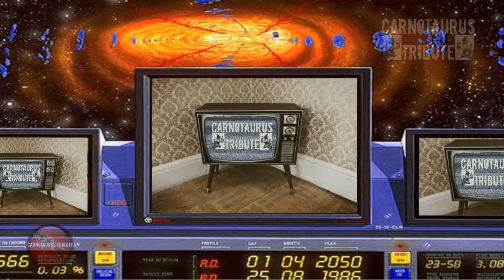Carnotaurus Tribute (Dino Songs) Wasted Years ( Iron Maiden Cover)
Iron Maiden - Wasted Years - from 1986's Somewhere In Time
Carnotaurus Tribute é uma Web Band Fictícia formada por três Dinossauros da espécie   (Carnotaurus sastrei, do latim "touro carnívoro") Seu criador o Músico Adriano Silva E. Teve a ideia de editar músicas de seus ídolos depois que viu seu filho Samuel(que adora dinossauros) cantando as músicas com a voz grossa imitando um dinossauro.
O Carnotaurus nada mais é uma grande homenagem tanto para seus ídolos como para seu precioso filho que adorou os vídeos
São covers de varias bandas de Rock,segundo ele, pretende homenagear os Músicos brasileiros também.
Carnotaurus Tribute is a Web Soother Band consists of three dinosaurs of the species (Carnotaurus sastrei, from the Latin "carnivorous bull") Its creator Adriano Silva Musician E. had the idea to edit music from your idols after he saw his son Samuel (who loves dinosaurs) singing the songs with a deep voice mimicking a dinosaur.
The Carnotaurus is nothing but a great tribute both to their idols and to their precious son who loved the videos
Are covers of several bands Rock, he said, aims to honor Brazilian musicians as well.